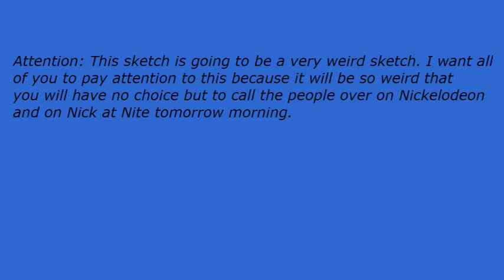Early Nightline episode 3705: John Cena Is Still Wrestling!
My show tonight will make you want to sing because John Cena is still wrestling. The Not Ready For The Tonight Show Crew and I will tell you everything if you could hang out with us for the rest of the night.